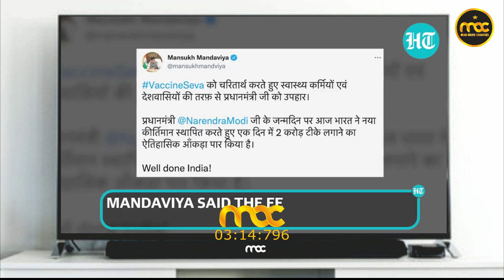Wow 22 Juta orang divaksin dalam satu hari, Pecah Rekor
India berhasil Pecah Rekor, 22 Juta orang divaksin dalam sehari

India mencetak rekor dengan memberikan 22 juta suntikan vaksin Corona dalam sehari! Ini sebagai bagian dari upaya vaksinasi khusus untuk ulang tahun Perdana Menteri Narendra Modi ke-71 tahun pada Jumat 17 September waktu setempat.
Seperti diberitakan kantor berita AFP, pihak berwenang mendirikan pusat-pusat vaksinasi khusus di stadion, pusat perbelanjaan, klinik dan tempat-tempat lain karena berusaha untuk meningkatkan kampanye vaksinasi untuk menyuntik 1,1 miliar orang pada akhir tahun ini.